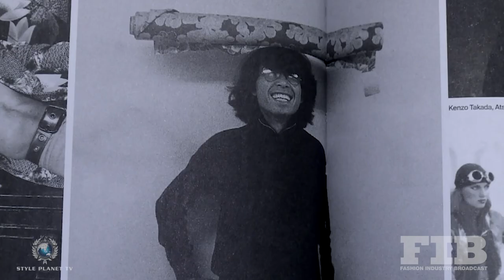KENZO TAKADA FILM TRAILER - RENEGADES OF FASHION